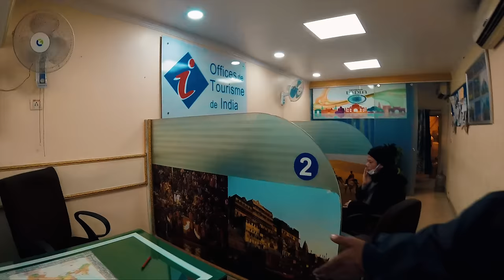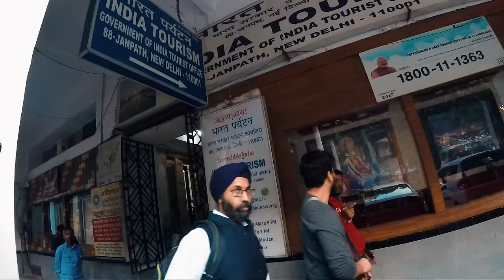Catfishing Scammers in India (How to Avoid Scammers in India)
Watch Indian scammers in action on the streets of New Delhi, India - so you can avoid them! Beware of friendly locals on the streets of India. Many are just scammers who want to take advantage of foreign tourists and rip them off! It's really sad and stops guests from trusting Indians.

Here's the location of the REAL Govt. of India Tourism Office

2) TRAVELLING TO INDIA🇮🇳?

3) WANT TO LEARN HINDI हिन्दी?